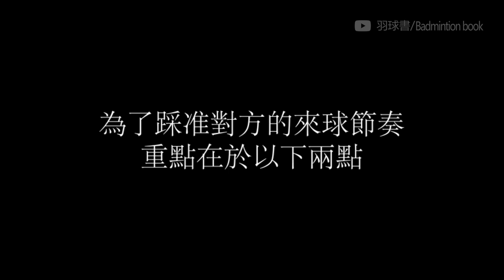羽毛球反手球和正手側身球該如何去打？以及怎樣把握好擊球的節奏感！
0:00 反手側身球的處理
1:51 正手側身球的處理
2:41 如何把握好擊球的節奏感